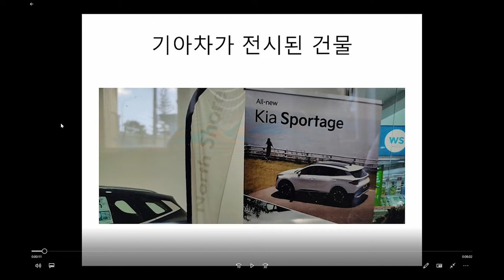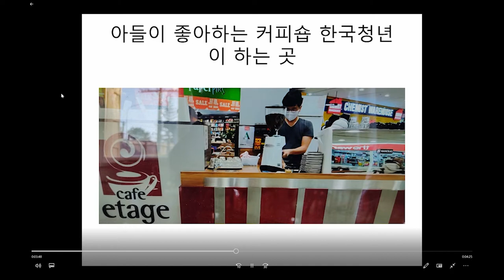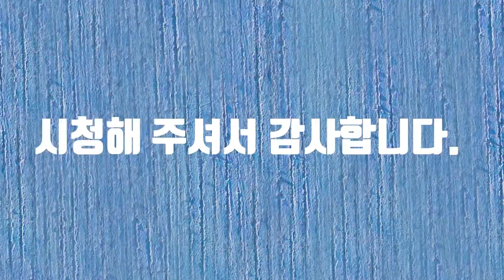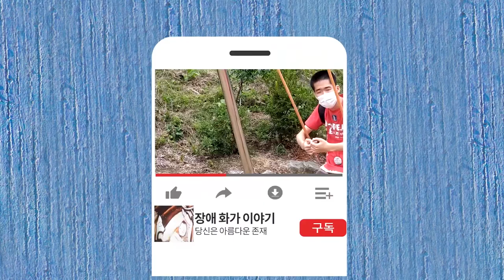Glenfield Shopping Mall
Glenfield Shopping Mall 동영상입니다.